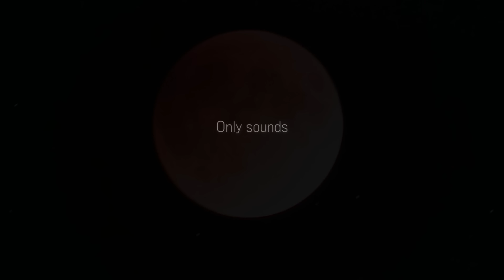Super Classic Ear-Cleaning 3DIO ASMR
Hello guys!
I would be very happy if my video helps you sleep.
Sleep tight

泊美姆 mimo